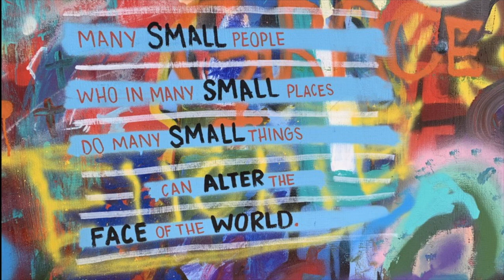What a Museum Could Become | Sarah Henderson | TEDxGrinnellCollege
As an educator at the National Czech & Slovak Museum & Library, Sarah Henderson thinks regularly about how to bring learners into the museum. In partnering with local schools and professionals, she tells of how hands-on learning led to the building and tearing down of a wall, and the coming together of a community.  Sarah Henderson grew up in rural Iowa. She loved history and art throughout high school and after a battle with stage four cancer in her sophomore year she realized that she wanted to dedicate her life to public service through museums where she could utilize her love for these two disciplines. She attended Grinnell College where she became very connected to The Grinnell College Museum. Sarah then moved to Washington DC to attend Georgetown University for a Masters in Contemporary Art and Museum Studies. She studied at Sotheby’s Institute in London for a semester where she earned a certificate in Arts Business. Sarah interned at The Museum of Modern Art, The Supreme Court of the United States Curatorial Department, and the National Endowment for the Arts. Sarah started fulltime at the National Czech & Slovak Museum & Library in Iowa and has learned to be an integral partner in this educational model. This talk was given at a TEDx event using the TED conference format but independently organized by a local community.